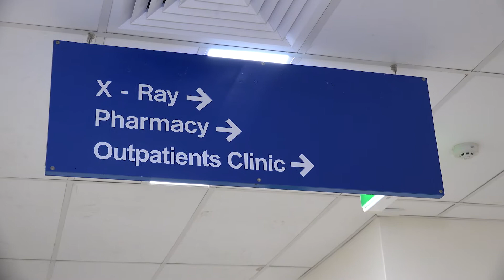New look casualty service at Balmain Hospital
"This is the way in for people who have a problem", and this re-designed space is the "support that you as care providers need to help make that an easy process."
Lovely words from benefactor Nick Pagent, at the opening of Balmain Hospital's revamped General Practice Casualty (GPC).
The GPC is open every day of the year, from 8am till 10pm.